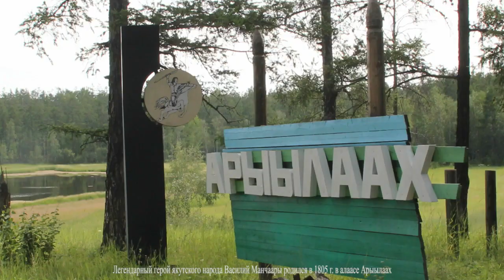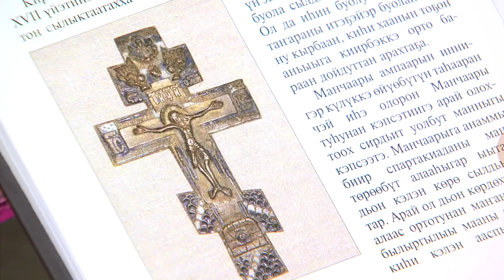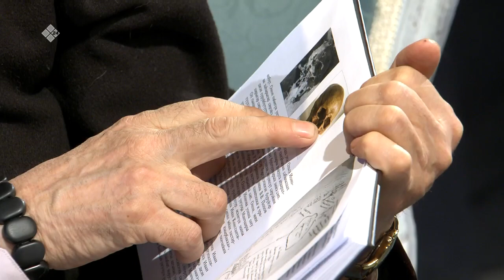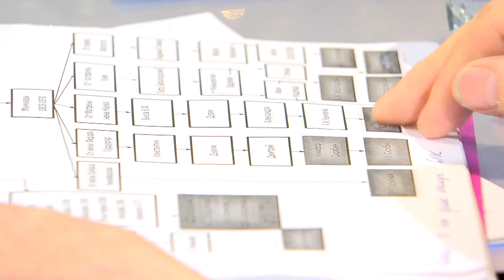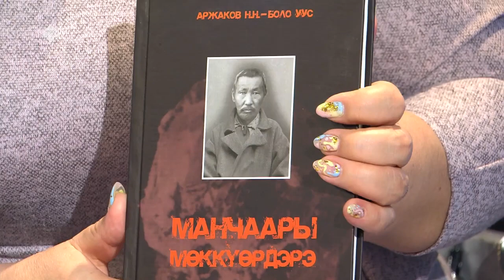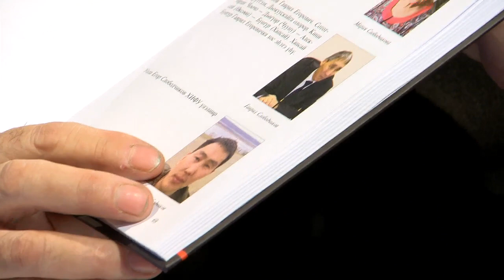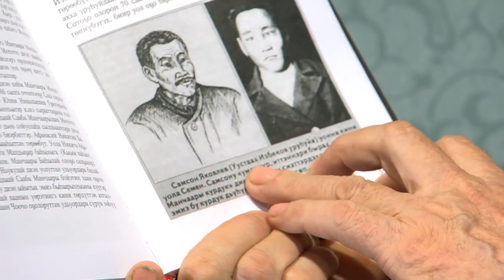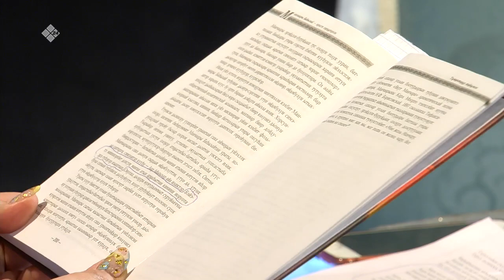«Сэһэн сирэ» (29.04.20)